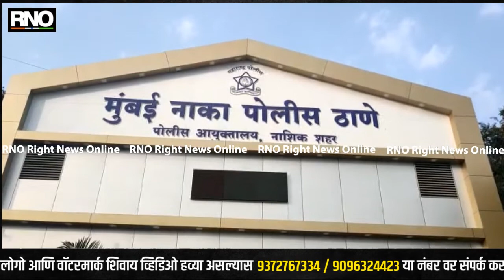NASHIK | बंद गाळ्यांमध्ये सापडले मानवी अवयव, नाशिकच्या मुंबई नाका परिसरातली धक्कादायक घटना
अनेक वर्षांपासून बंद असलेल्या गाळ्यांमध्ये मानवी अवयव आणि सांगाडे आढळल्याची धक्कादायक घटना रविवारी रात्री मुंबई नाका पोलिस ठाण्याच्याच पाठीमागील सोसायटीत घडली. दरम्यान, हे अवयव वेगवेगळे असून वैद्यकीय शिक्षणासाठी मानवी अवयव संकलन करतात, त्याच पद्धतीने ते संकलित व साठवणूक केल्याचे आढळून आल्याने एकच खळबळ उडाली आहे . मुंबई नाका पोलीस स्टेशनलगत असलेल्या हरी विहार बिल्डिंगच्या बंद पडलेल्या गाळ्यांमध्ये हे अवयव सापडले असून ते फॅारेन्सिक लॅब व मृतदेह परीक्षणासाठीच्या प्रयोगशाळेत ठेवल्या जाणाऱ्या अवस्थेत आढळले आहेत. या गाळ्यांत वेगवेगळ्या बादल्यांमध्ये केमिकल परीक्षण व प्रक्रिया करून मानवी डोके, हात, कान व अन्य शारीरीक अवयव सापडले आहेत.  केमिकल प्रक्रिया करून ठेवलेले मानवी अवशेष सापडले. दरम्यान, गाळे मालकाने दिलेल्या माहितीनुसार हे गाळे पंधरा वर्षापासून उघडलेलेच नाहीत. ते बंदच होते. याबद्दल मला काहीच माहित नाही असा दावा पोलिसांकडे केला आहे. हरी विहार सोसायटी मध्ये काही गाड्यांचे बॅटरी चोरीला गेल्यावर सोसायटीचे चेरमान चोरीला गेले बॅटरी शोधत असत्तांना त्यांना सोसायटीच्या परिसरातील अनेक वर्षापासुन बंद पडलेल्या गळ्याच्या आत हे अवयव दिसले त्यांनी पोलिसांना या बाबत माहिती दिली आणि हे सगळे प्रकरण समोर आलं. गाळा मालकांनी सांगितल्या प्रमाणे गेल्या पंधरा वर्षांपूर्वी मेडिकल कॉलेजचे काही विद्यार्थी या गाळ्यांत समान ठेवला असेल  असे शिंदे यांनी पोलिसांना  सांगितले आहे. दरम्यान, घटनेची माहिती कळताच वरिष्ठ पोलिस अधिकाऱ्यांनी घटनास्थळी दाखल होऊन घटनेची माहिती घेतली.या बाबत मुंबई नाका पोलिस या घटनेच तपास करत आहे. एकूण पोलिसांनी मानवी अवयव आरोगय तपासणी साठी जिल्हा रुग्णालयात पाठवले आहे.मात्र मेडिकल कॉलेजमध्ये असलेल्या अवयव बाहेर आले कसे आणि या बाबत मेडिकल कॉलेज कडून  पोलिसांना या बाबत माहिती का दिली नाही या सारखे अनेक प्रशन या निमित्ताने उपस्थित होत आहे.